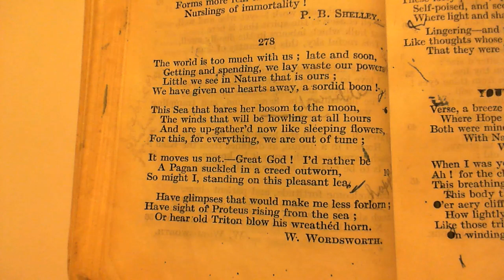The world is too much with us - W. Wordsworth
278 The world is too much with us
The two-hundred and seventy-eighth poem in the collection.  (* additional details below)

NOTES FROM THE BACK OF THE BOOK:

Proteus represented the everlasting changes united with ever-recurrent sameness, of the Sea.